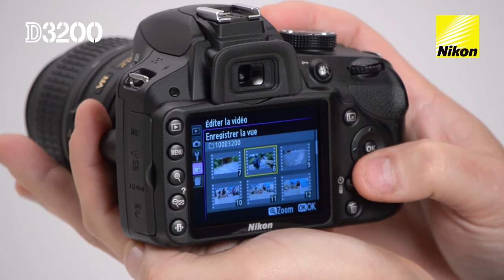Série de vidéos « Comment faire » : Vidéo HD avec le reflex numérique HD Nikon D3200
Sur cette vidéo, Stéphane Bédard, technicien spécialisé chez Nikon Canada, présente la fonction vidéo full HD 1080p du D3200 avec mode D-Movie permettant de passer de l'enregistrement vidéo full HD au déclenchement de photos. Stéphane explique également comment sauvegarder une image extraite d'un film en fichier jpeg.